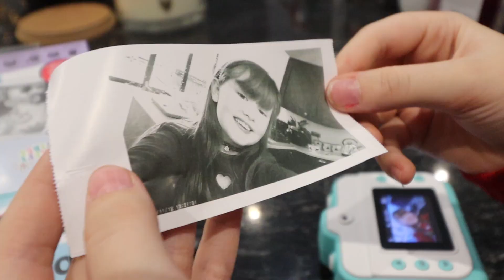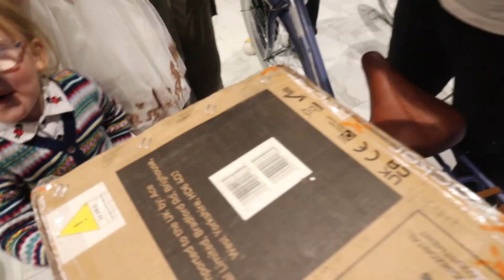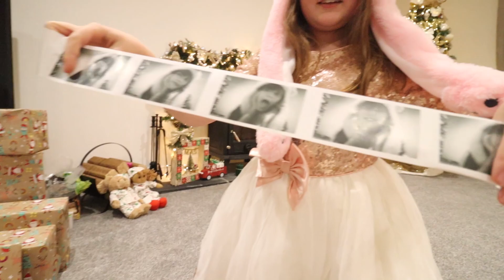THE GIRLS MAIN CHRISTMAS PRESENT SURPRISES! CHRISTMAS DAY PART 2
The girls main Christmas present surprises!! We surprised the girls later in the day on Christmas Day with their MAIN PRESENTS! They're reactions are everything!